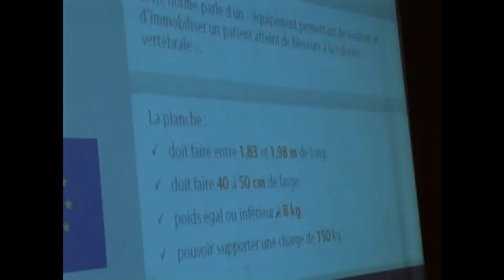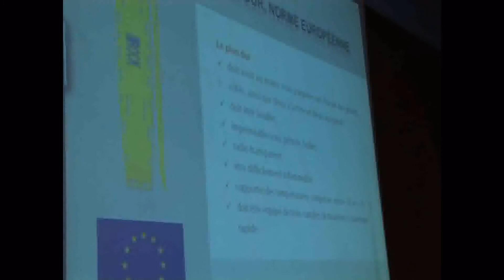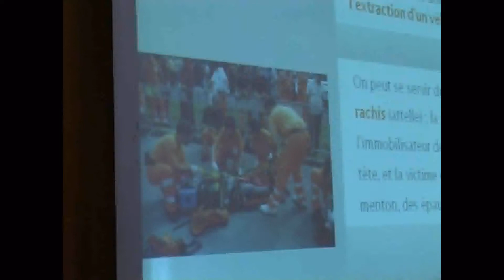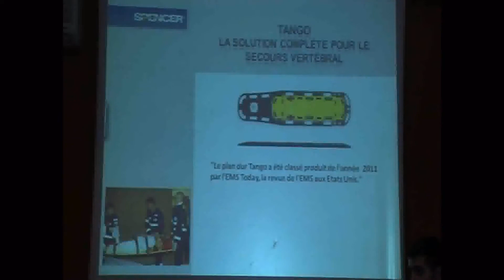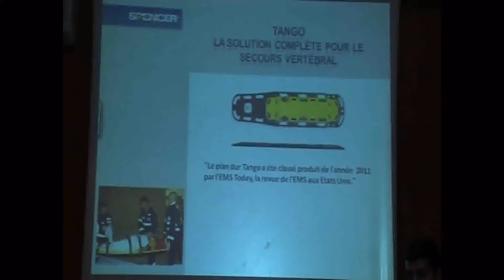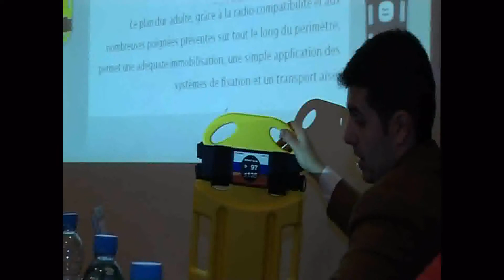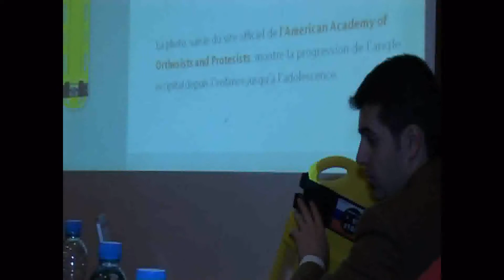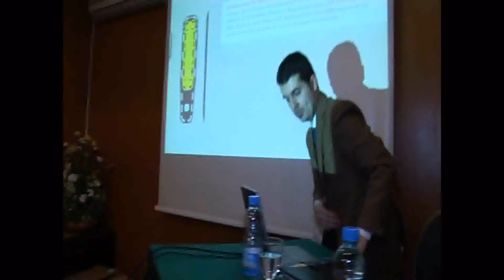Spencer products at immobilization conference in Marrakesh 2012 - Part 2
Our export manager Mr. Raffaele Sozzi, presents Spencer immobilization systems during a conference in Marrakesh. In this video Raffaele shows how to use Tango, the most innovative spine board in the world and Baby-Go, the best paediatric spine board. In this video you can also find other Spencer products like the evacuation chairs Eva and Skid, the rigid splints with flexible internal structure Blue Splint and much more.
Thanks to GEOMED who let us record this great experience in Marrakesh.